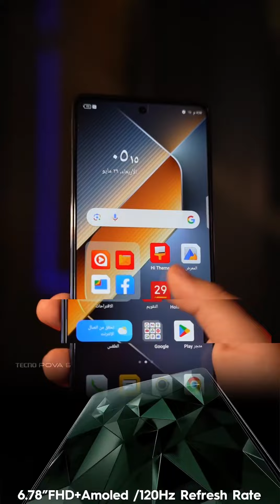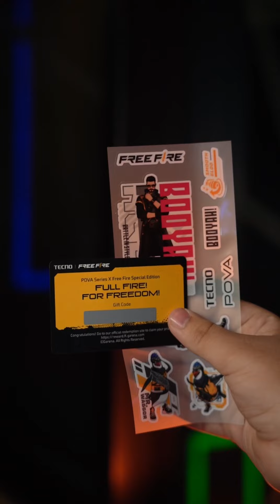Tecno Pova 6 Pro 5G | !مراجعة جهاز تكنو📍العنوان : شارع للحجز او الاستفسار : 07737777300